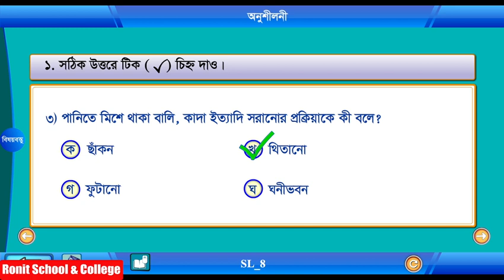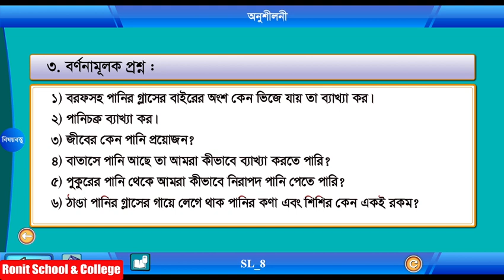Class 5 Science Chapter-3 Part-6 ||পঞ্চম শ্রেণি বিজ্ঞান অধ্যায়-৩ পাঠ-৬| Ronit School & College